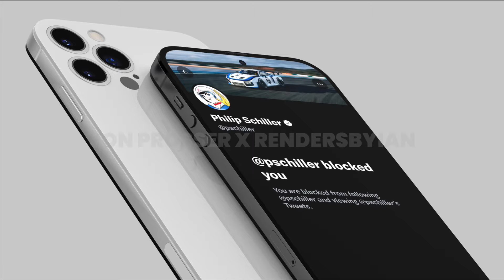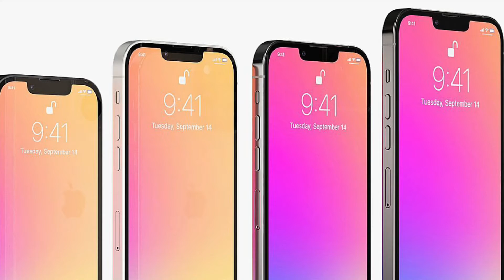Should you Wait For iPhone 14 or Buy iPhone 13 | Which one ☝️ you should buy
iPhone 14 Pro Max AR link:-